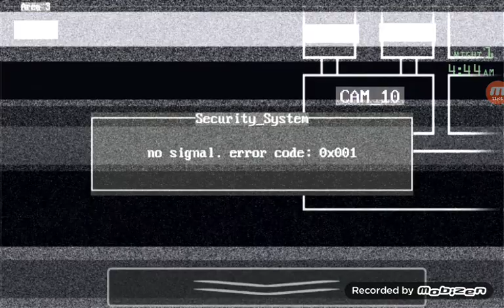JOLLY WHAT HAPPENED TO YOU?|Jolly 3 chapter 2 night 1 [mobile]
Jolly 3 chapter 2 is a fnaf fan game

This games has some issues on mobile but it's still playable! Copyright nonsense: